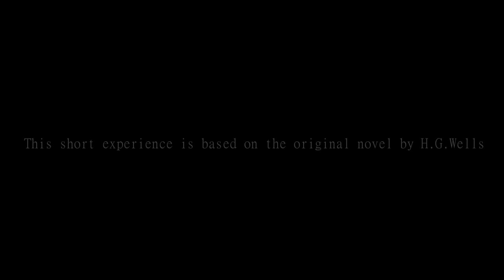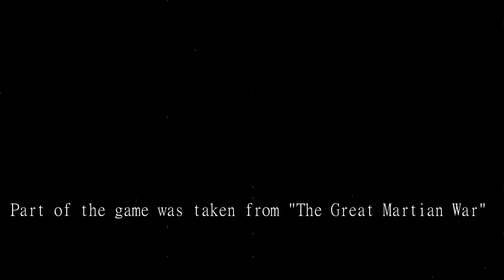War of the Worlds 1913 - Short & Very Stylish Video Game Remake of H.G. Wells' War of the Worlds!